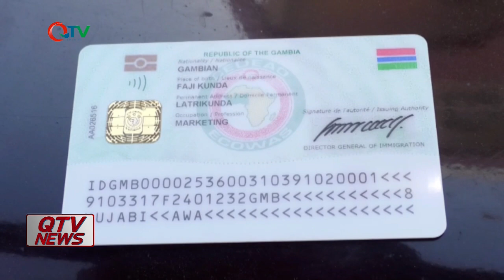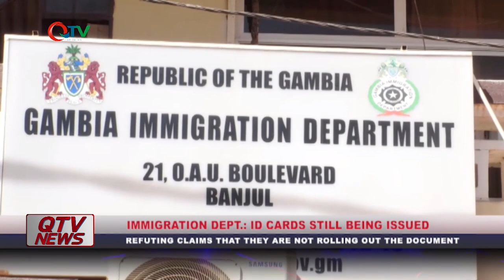QTV NEWS IN ENGLISH 18.06.2021